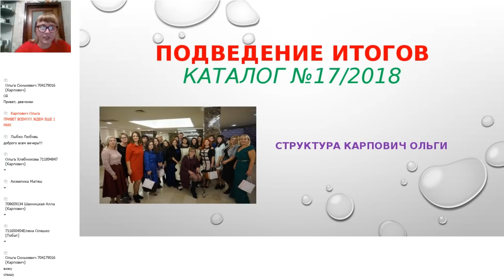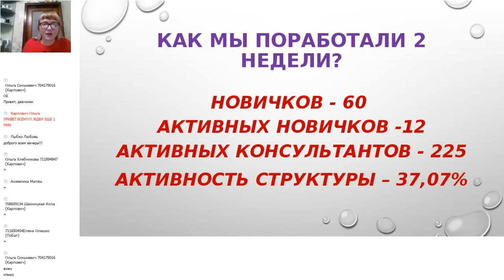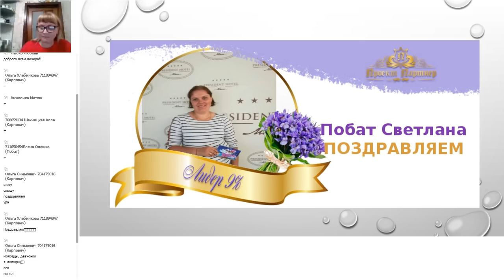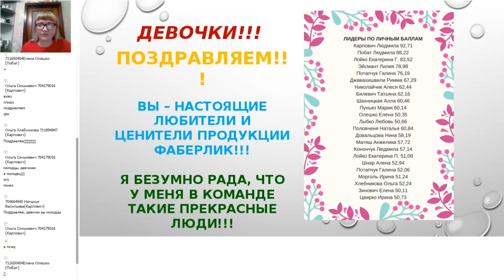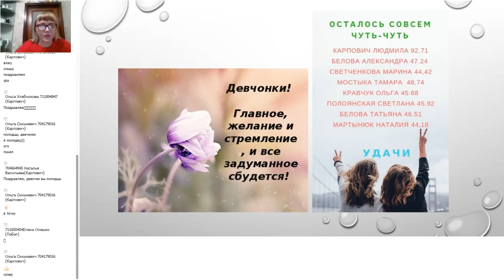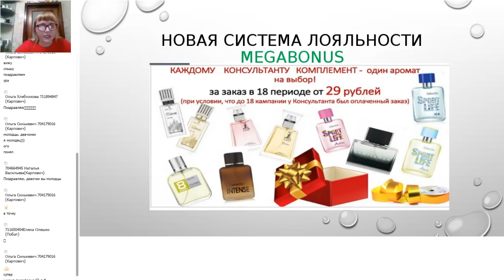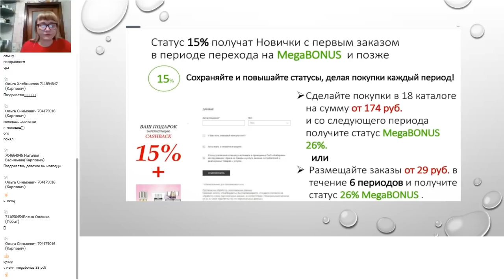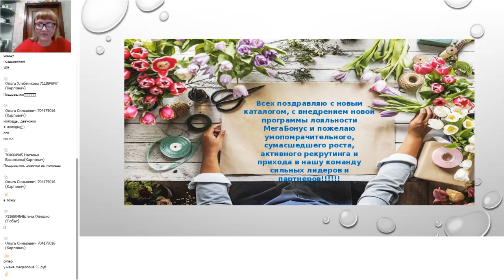ИТОГИ КАТАЛОГА ФАБЕРЛИК 17-2018.